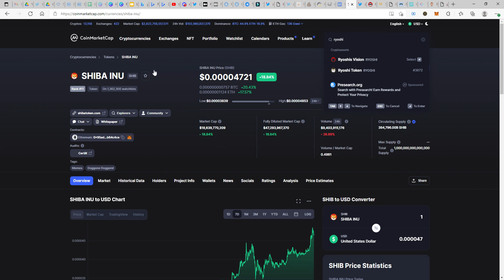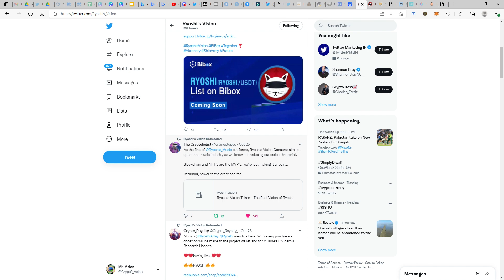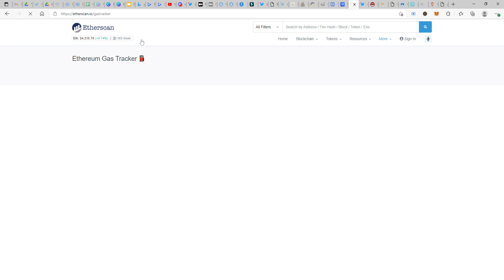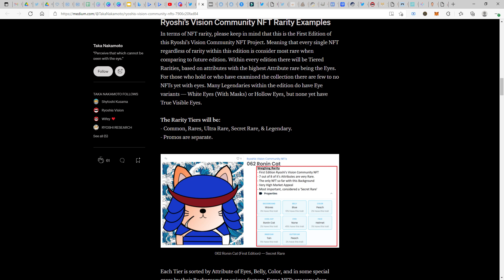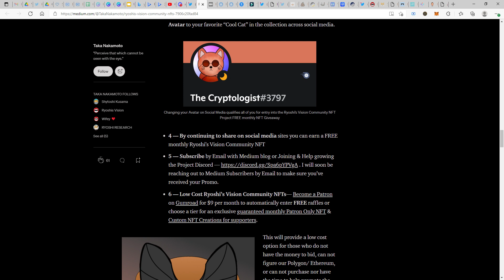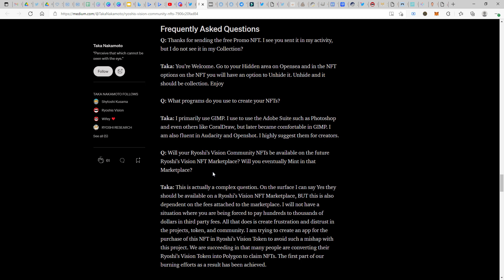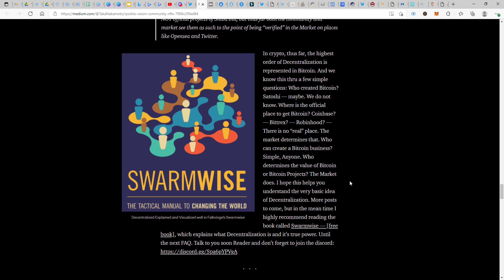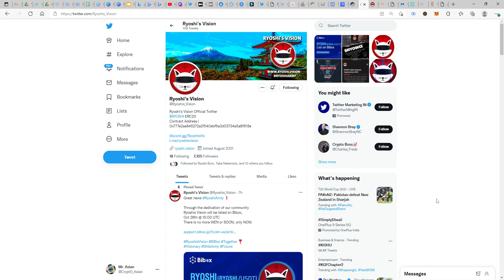Ryoshi's Vision - Bibox Listing and more to come!!!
Check out details on Bibox listing for Ryoshi's Vision token. Also covered a few efforts from some of community members who have been doing the hard lifting to help the token grow.